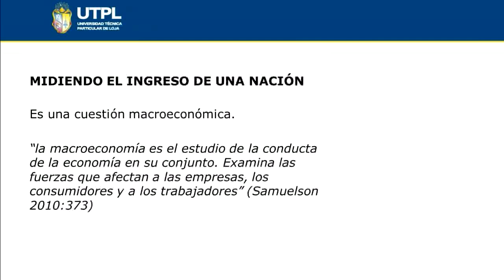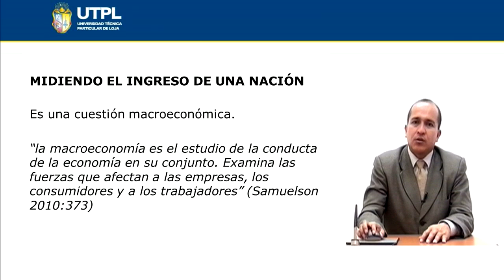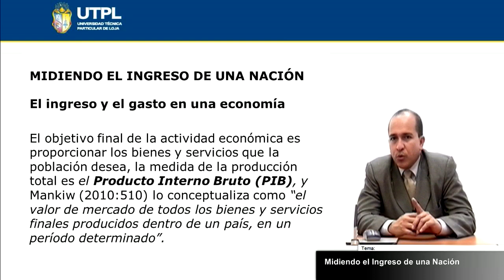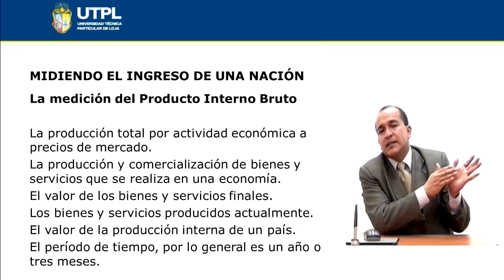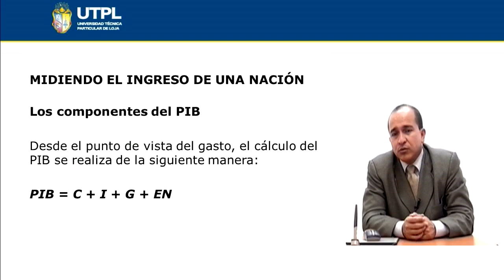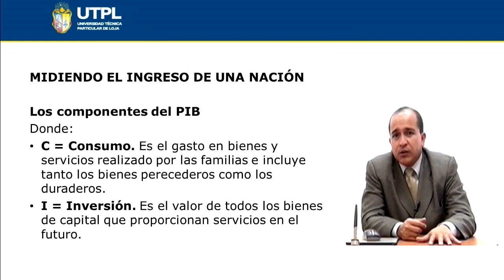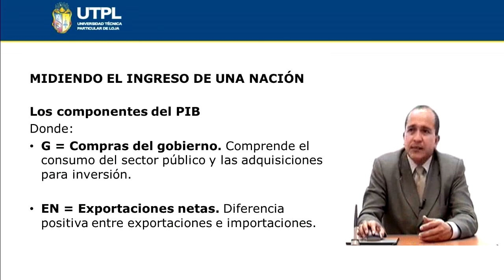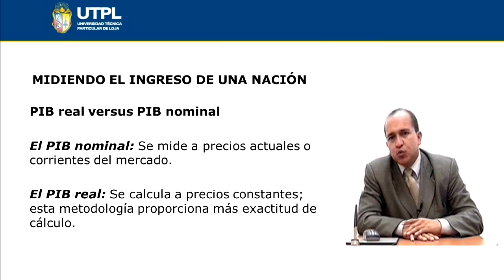UTPL MIDIENDO EL INGRESO DE UNA NACIÓN [(ÁREA ADMINISTRATIVA)(INTRODUCCIÓN A LA ECONOMÍA)]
Área Administrativa
Tema: Midiendo el ingreso de una nación
Ponente: Ec. Ronald Toledo Macas